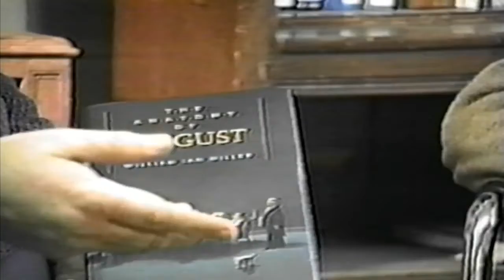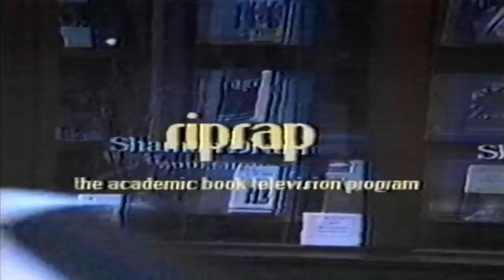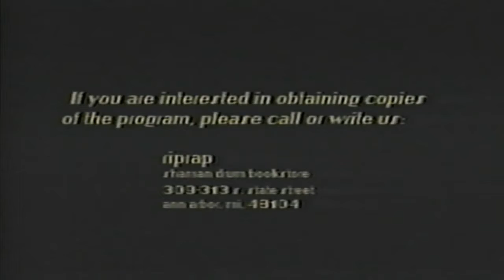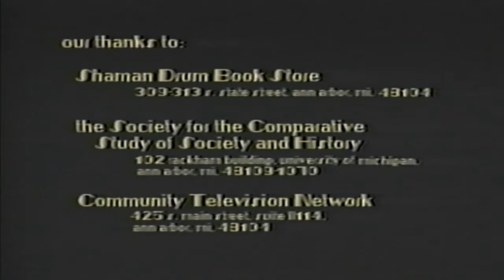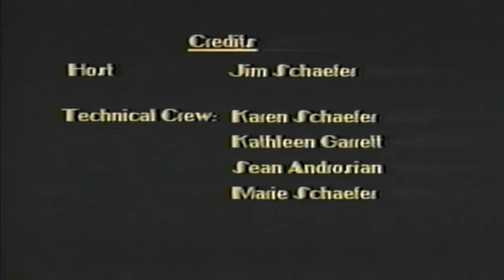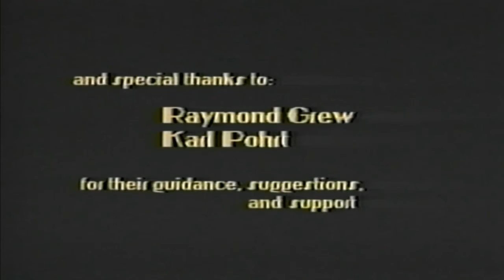Episode #1 William Miller